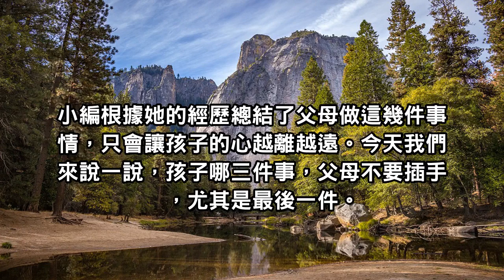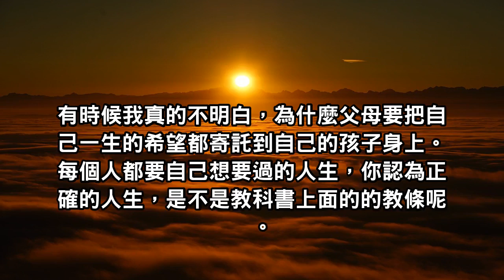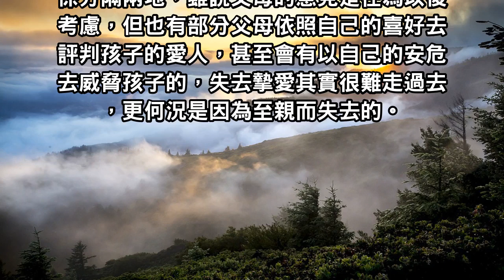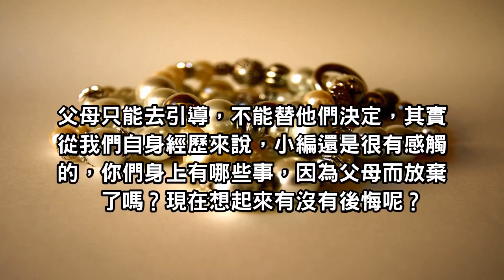孩子人生三件事，父母不插手，子女感激一輩子！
父母做這幾件事情，只會讓孩子的心越離越遠。今天我們來說一說，孩子哪三件事，父母不要插手，尤其是最後一件。